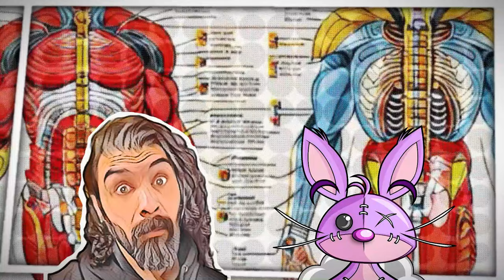Who is The MCU KINGPIN?!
In this intriguing video, delve into the complex character of Kingpin from Marvel Comics as we explore his physiology and psychology. Discover the origins, motivations, and inner workings of this ruthless villain who navigates the world of crime with cunning precision. Gain insights into the mind of Kingpin and unravel the layers of his character in this deep dive analysis.

Kingpin, Marvel Comics, Physiology, Psychology, Villain, Character Analysis, Crime Lord, Ruthless, Marvel Universe, Supervillain, Marvel Cinematic Universe, Daredevil, Spider-Man, Wilson Fisk